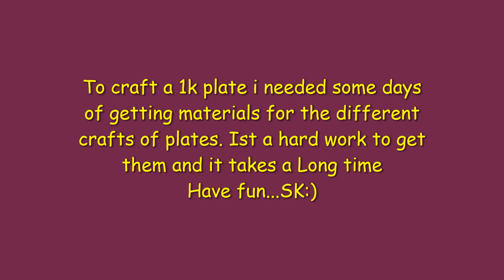Forgotten tales - NELMI MAP 26 - How to craft a level 1000 1k plate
How to craft a plate 1k (1000) ?
-We craft some 150 Gold plates (5-6 or more). They are easy to craft with    gold-ingots and level 40 plates from a shop at the smith map.
- After we got some 150 plates, we have to drop some (5-6 or more) Fire-plates 200 from the Fire-achers. Fire-achers can be found on the way to the Kraken-Island, or in a castle in Ardesia-City. Good luck on dropping some such plates.
-Now we can try to craft some plates 500 (5-6 too or maybe more).

- After all, if we got plates 500, we can try t craft a plate 1k. A good crafting level and a lot of luck is needed to get such a plate.

I NEEDED SOME DAYS TO CRAFT SUCH A PLATE 1K FOR ME.

It get good skills !!!

Hahahahaha.

Or.

better you o to HOBBS_ISLAND...there is a shop where plates 500 can be bought. That is much more easier ;) and than you can try to craft such a plate 1k :) Good luck :)

Or...

Today it is able to drop such a 1k plate !
Its hard to get, it takes a while to get it. Its dropable from Pteries on this Nelmi-map by highest players ! Than you can buy such a plate 1k from a player who dropped such a plate 1k. But: such a plate costs billions of gold !!!

A long way to craft such a plate by urself, or...
an expensive and rarely buy from a player who sell such a plate !

SK:)